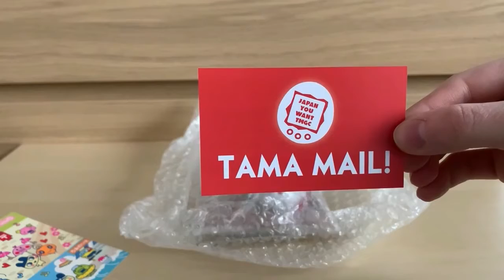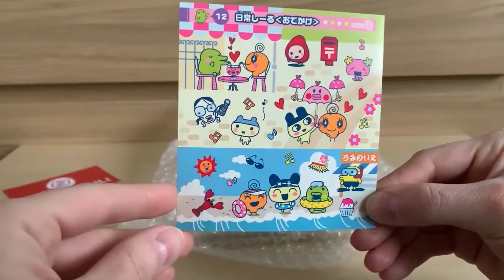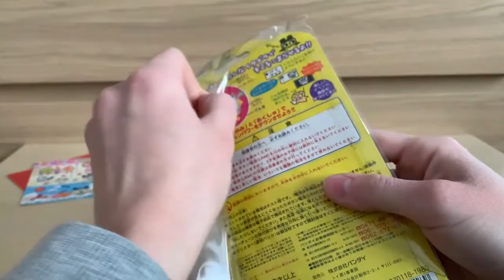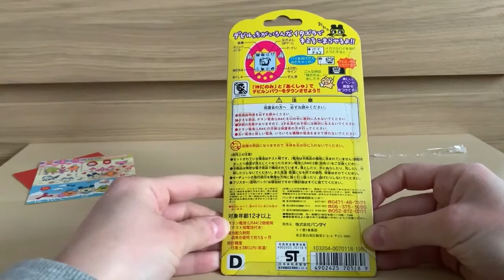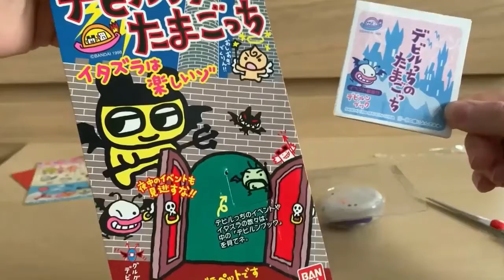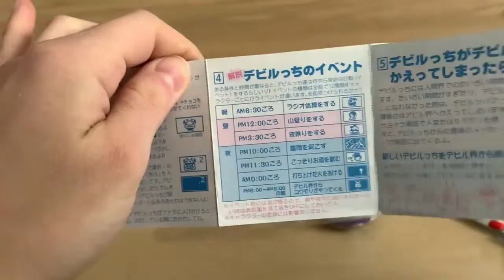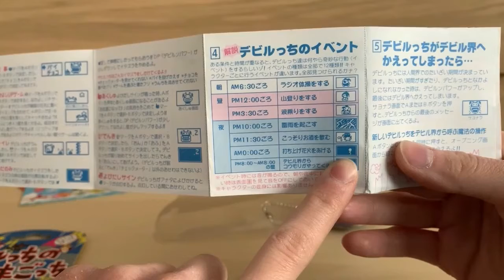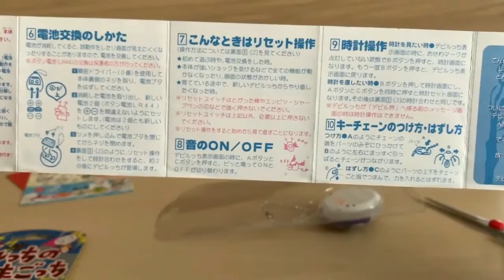Unboxing: Devilgotchi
The day has finally come! Lo and behold! Today I shall be unboxing the holy grail of every virtual pet collection: the Devilgotchi!!! ;D